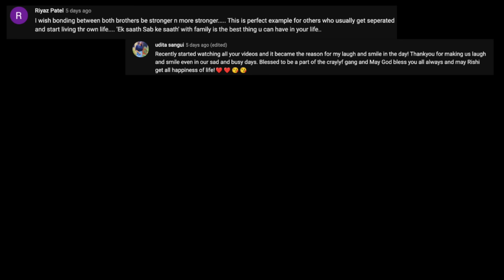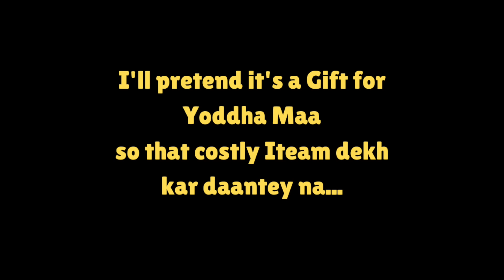Finally Gifted New Phone to My Mom 😍 SCAM